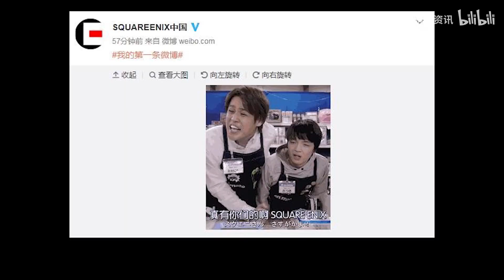Steam梗知识：真有你的啊！SE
往期：
我是傻逼 BV1ta4y1s7dB
口口口 BV1Bv411r7y2
真有你的啊！史克威尔·艾尼克斯 BV1M54y1k7qA